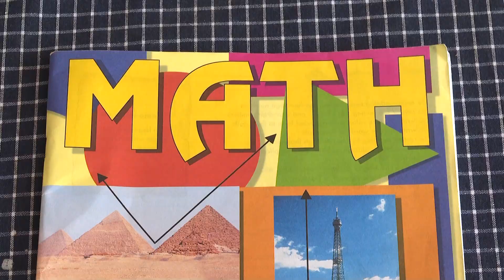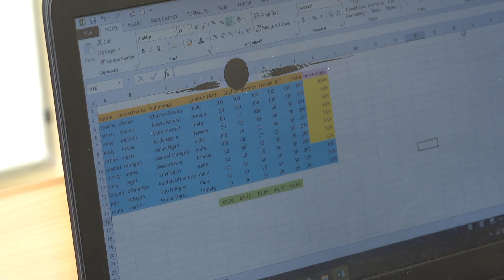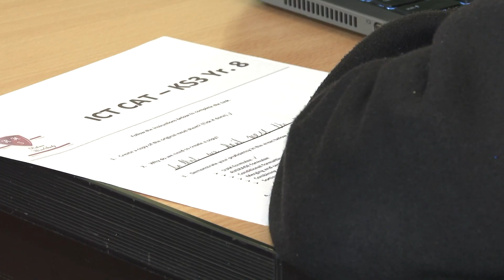Homeschooling in Kenya after the Covid-19 pandemic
With Kenyan students and pupils having to cancel their studies due to the Coronavirus, many previously unconventional methods of acquiring education in East Africa's largest economy are now seemingly becoming more popular among a section of parents. Timothy Otieno with more on how parents are helping their children to cope with the education crisis instigated by the deadly virus.